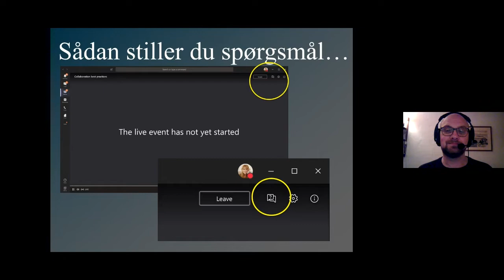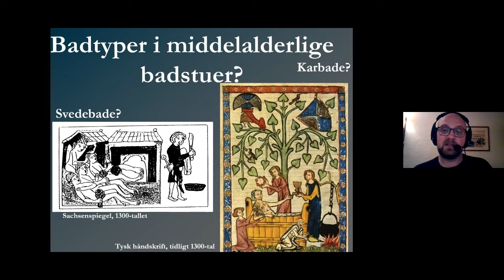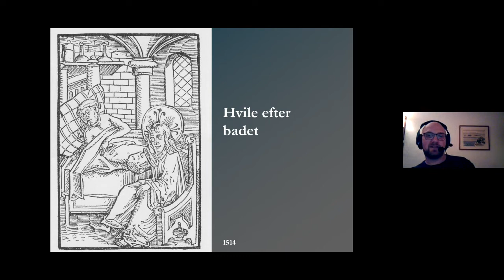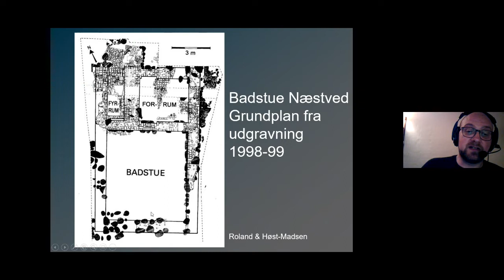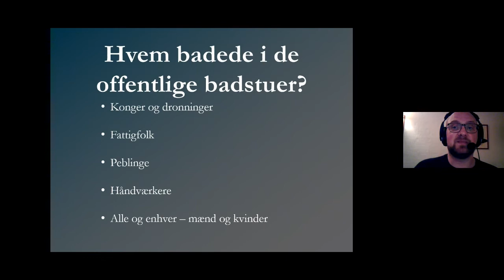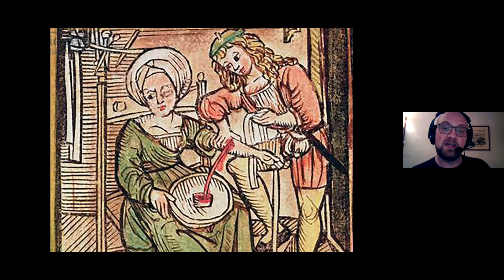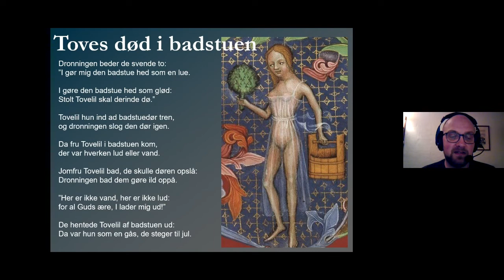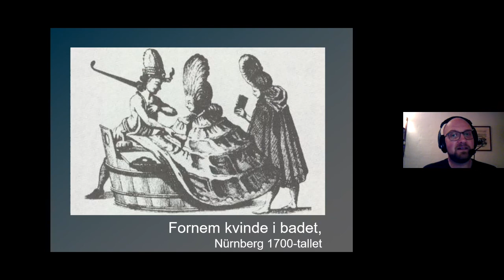Onlineforedrag #12: Livet i badstuen v. Mikael Manøe Bjerregaard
Om badstuer og badekultur i middelalderens Danmark. Med arkæolog og museumsinpsktør, Mikael Manøe Bjerreaard. Gratis deltagelse online.
I senmiddelalderens byer var de offentlige badstuer vigtige fikspunkter i hverdagen. Her mødtes høj og lav for at få et bad og et måltid mad og for og høre det seneste sladder. Badstuer var ikke kun vigtige for den personlige hygiejne. Også i den begyndende lægevidenskab, i litteraturen og i det religiøse spillede badstuerne en vigtig rolle. Badstuerne blev en del af byboernes selvopfattelse. Men badstuerne fik også ry for at være syndens huler og at det var herfra syfilis spredte sig.

Hvorfor forsvandt badstuerne med udgangen af middelalderen? Og hvorfor blev tiden efter middelalderen omtalt som ”200 år uden et bad”?

I dette foredrag dykker vi ned i badstuernes fascinerende kulturhistorie i middelalderens Danmark.